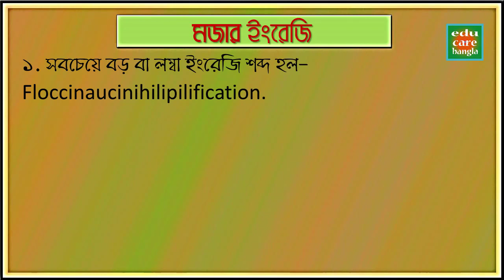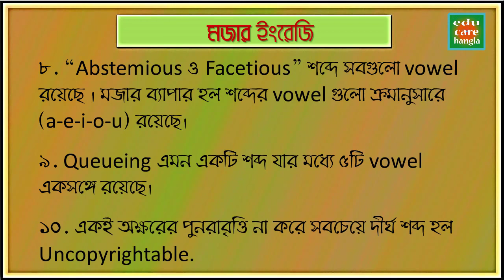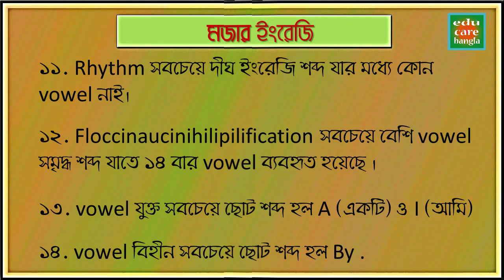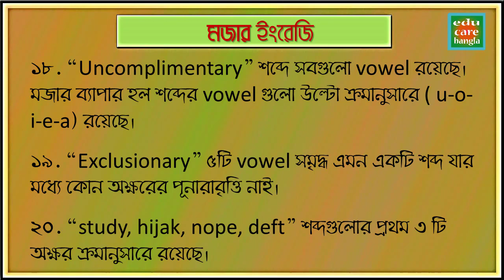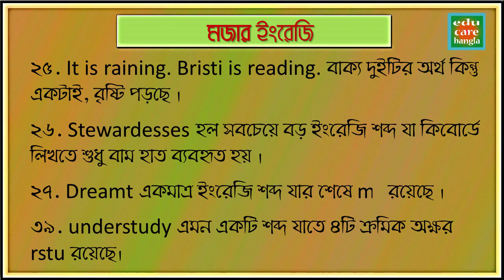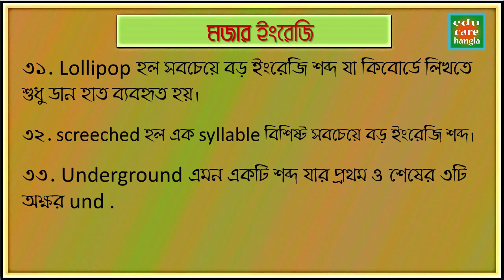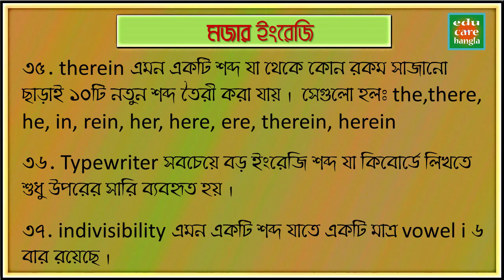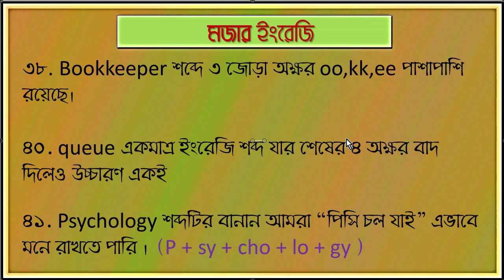ইংরেজি শব্দের অবাক করা কিছু মজার তথ্য Some interesting facts are surprising in English words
In this video I have try to describe about Some interesting facts are surprising in English wordsTo make this videos I collect this information from different books and website. I try my best to collect correct information and  try to explain as easy as possible. If there any wrong information you see please know us in comment box, we will try to solve,